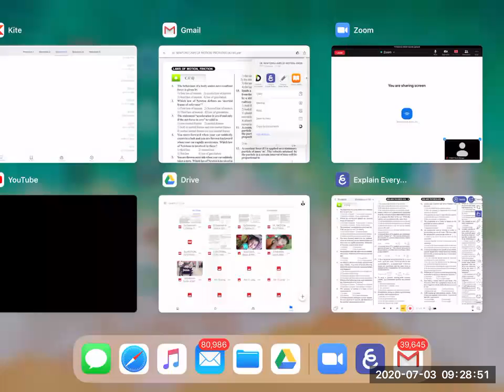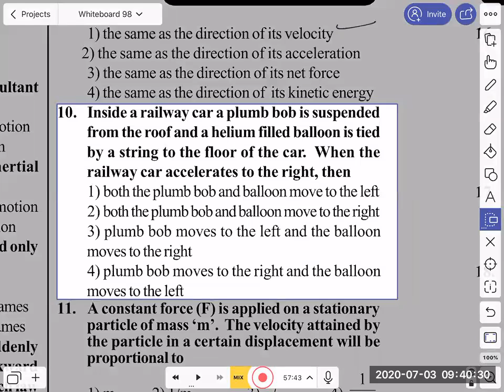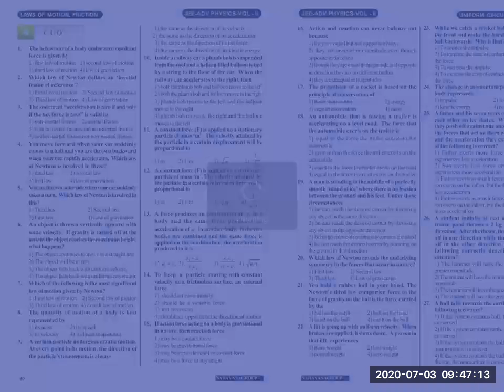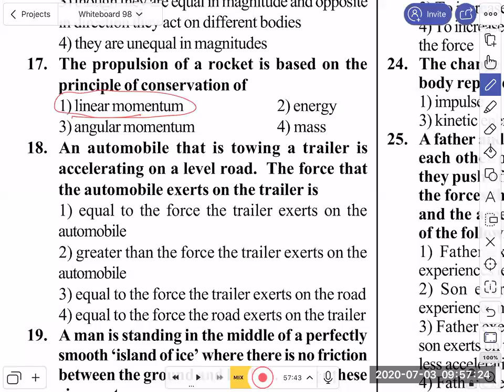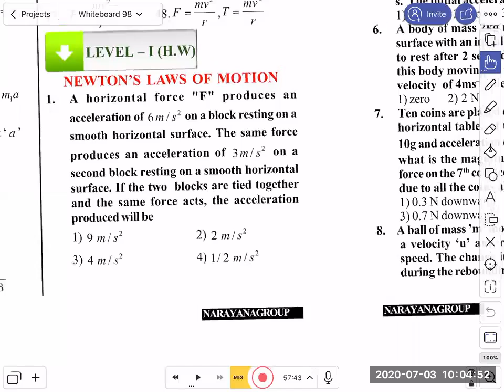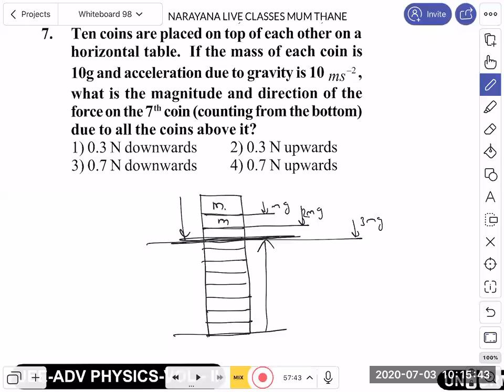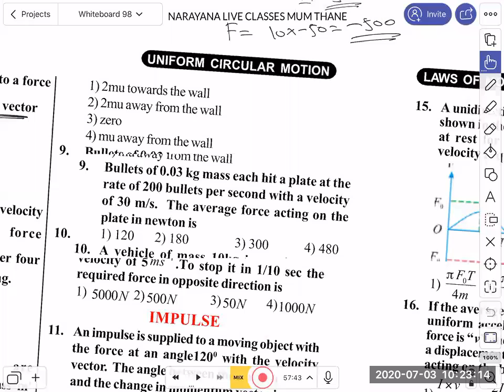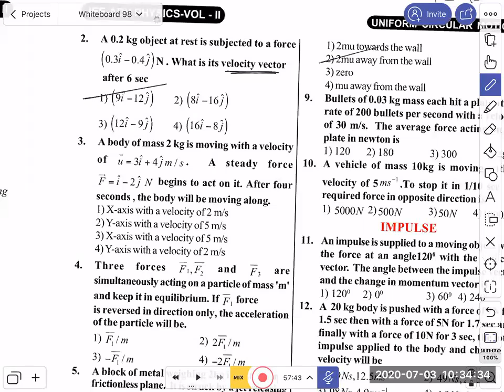IITJEE/NEET PHYSICS LIVE CLASSES (CLASS-57)